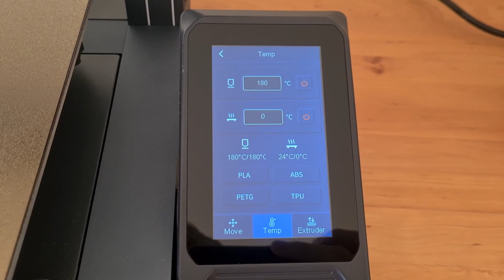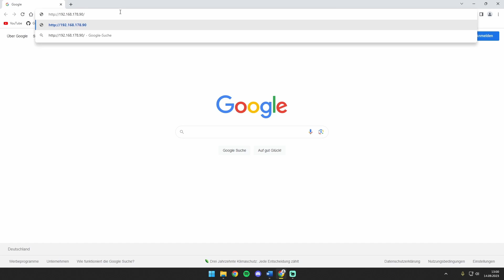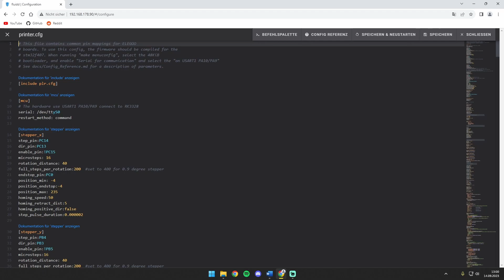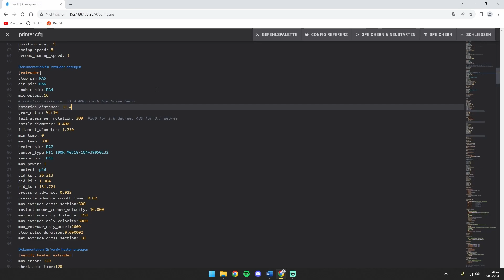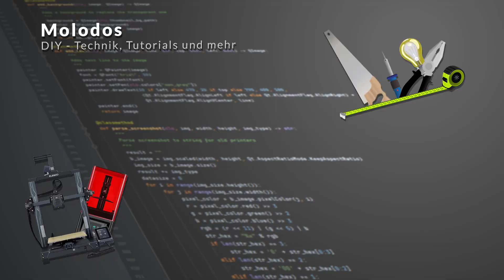Elegoo Neptune 4 (Pro) E-Steps kalibrieren | Tutorial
In diesem Video erkläre ich, wie man beim Elegoo Neptune 4 (Pro) die E-Steps kalibriert. Durch die Kalibrierung der E-Steps extrudiert der Drucker genauer die richtige Menge an Filament, was zu besseren Druckergebnissen führt.

Inhalt:
00:00 Einleitung
00:28 Messungen
01:18 Anpassung der Parameter
03:23 Überprüfung
03:41 Fazit